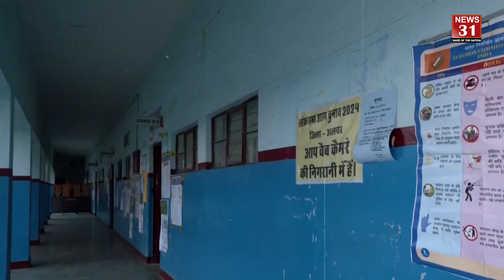उत्तराखंड की पांचों सीट में अब तक कुल इतना हुआ मतदान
लोकसभा चुनाव के पहले चरण का मतदान आज शुरू हो गया है। बता दे उत्तराखंड सहित 21 राज्यों और केंद्र शासित की 102 सीटों पर मतदान चल रहा है।